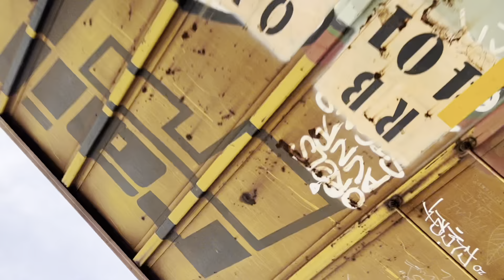Railfanning all around North Jersey, ft 8098, Duluth Wreck ACC,friendly engineers, and more! 8/30/22